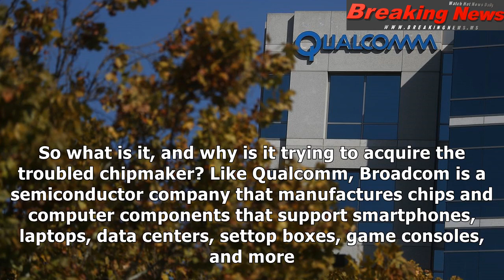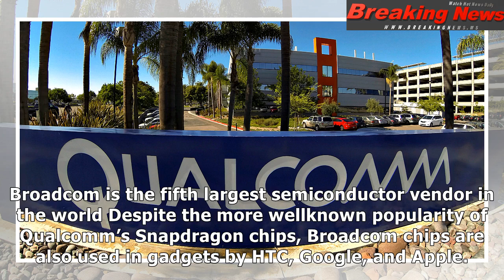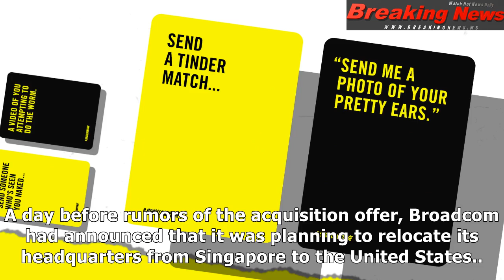What is broadcom, and why is it trying to buy qualcomm?